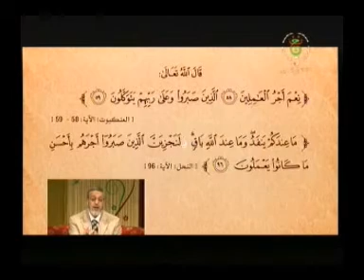الحياة مع الناس لا تستقيم إلا بالصبر ! د. باحمد رفيس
سلسلة : مقاطع مختارة مِن تسجيلات الدكتور الفاضل / باحمد بن محمد رفيس ( حفظه الله تعالى )
(35) الحياة مع الناس لا تستقيم إلا بالصبر !